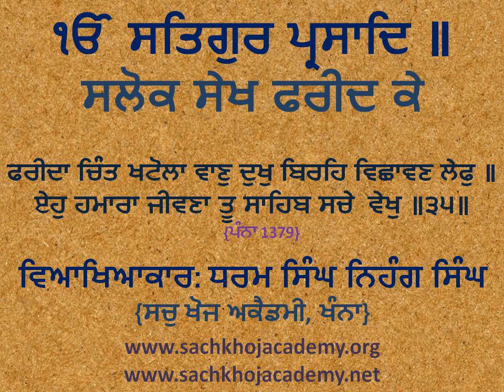035 of 130 Salok Sekh Fareed Jee ਫਰੀਦਾ ਚਿੰਤ ਖਟੋਲਾ ਵਾਣੁ ਦੁਖੁ ਬਿਰਹਿ ਵਿਛਾਵਣ ਲੇਫੁ ॥